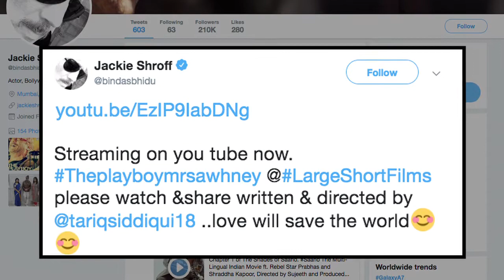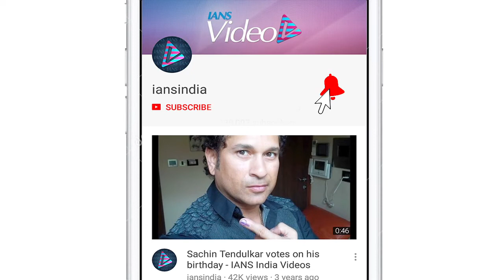Jackie Shroff‏ - The Play Boy Mr. Sawhney | Large Short Film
Veteran actor Jackie Shroff‏ has made a mark for himself at the silver screen so much so that people term him as their 'Bollywood Biddu'. Now for the first time the actor has forayed into the Large Short Film format with the movie 'The Play Boy Mr. Sawhney'.